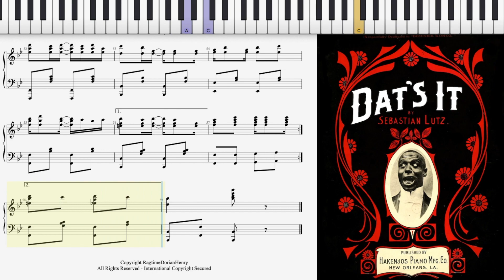Dat's It by Sebastian Lutz (1903, Ragtime piano)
Dat's It by Sebastian Lutz 1903